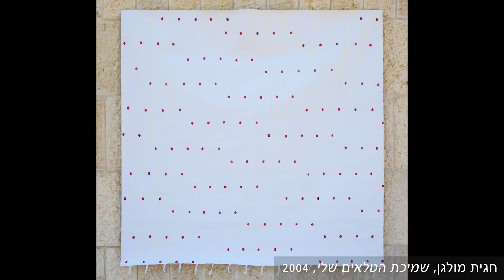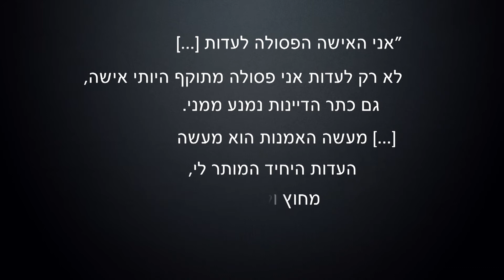6.8 Summary: Art as a Central Mode of Changing the Religious World